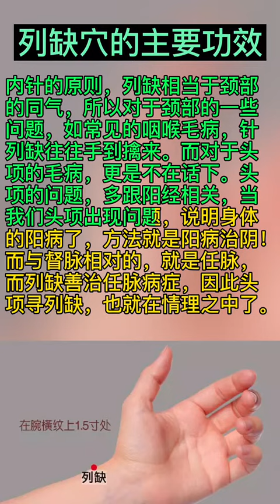列缺穴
中醫養生小知識